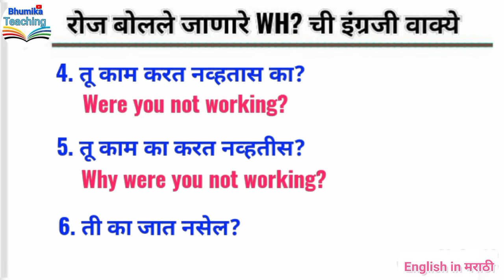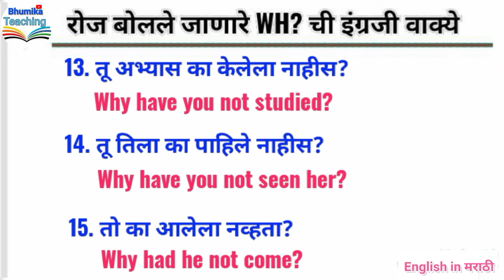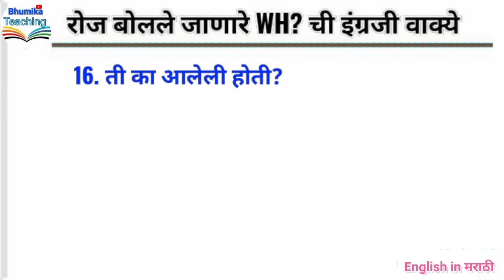रोज बोलले जाणारे WH? ची वाक्ये 📚 Part-2 |Bhumika Teaching|Question Type Sentences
रोज बोलले जाणारे WH? ची वाक्ये 📚 Part-1

Dry Fruits Name English in Marathi
Foods Name English in Marathi
Barakhadi English in Marathi
Daily Use Sentences English in Marathi